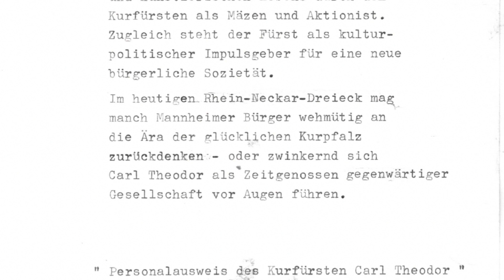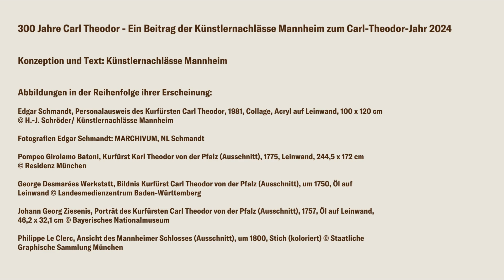Personalausweis des Kurfürsten Carl Theodor von Edgar Schmandt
Ein Beitrag der Künstlernachlässe Mannheim zum 300. Geburtstag des Kurfürsten Carl Theodor. Edgar Schmandts Kunstwerk ist eine witzige und geistreiche Reflexion über Autorität, Identität und die Beziehung zwischen dem Individuum und der Gesellschaft.

Anlässlich des Carl-Theodor-Jahres 2024 finden an verschiedenen Orten Veranstaltungen statt.